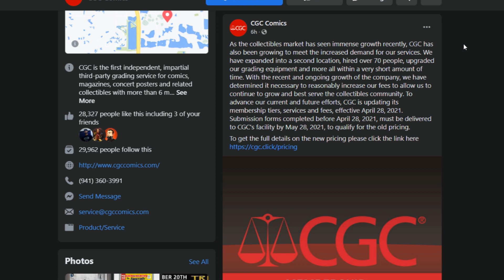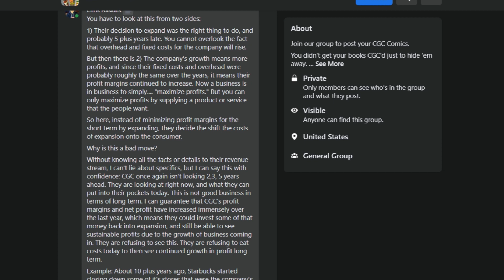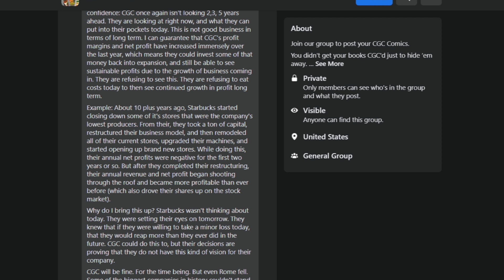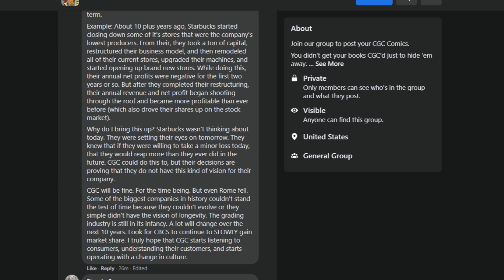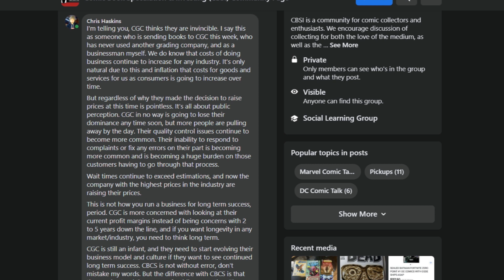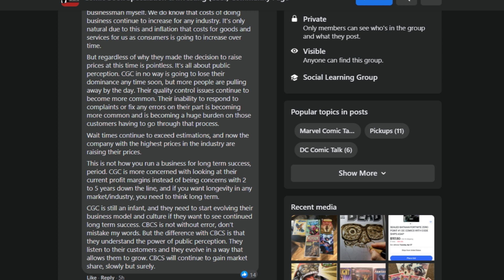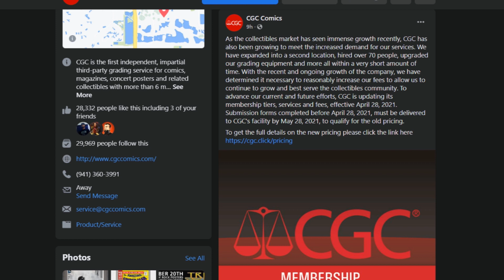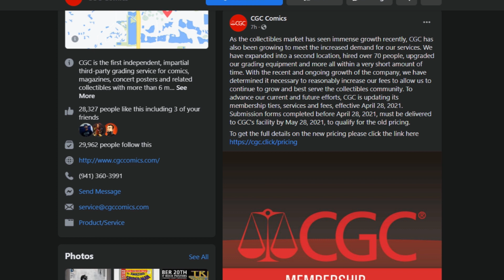CGC Raises Prices, Ends Membership Discount, Collectors Speak Out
Want access to the ultimate comic book price guide and collection management system at Covrprice.com?
for NEW members and BASIC members (or free account) to receive access to our UNLIMITED membership for 2 months for only $1.99!
To use the code follow these simple steps:
Sign up for Covrprice (if brand new)
Go to the Profile section of the site and scroll to the bottom of the page and select the "Change Plan" button